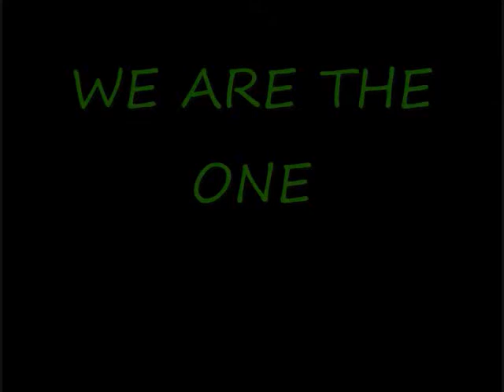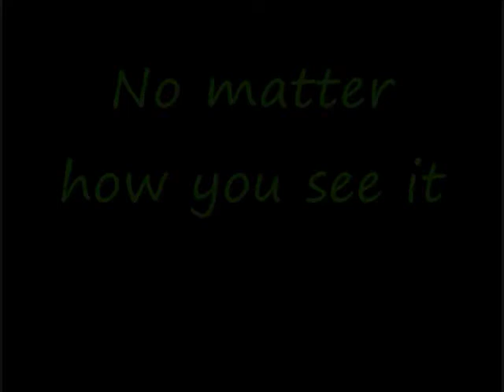Iron Fist Mafia Clan Video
We are the Iron Fist Maifia

We are also currently looking for both minor and major sponsors if you have any suggestions please let us know

Thanks
Song Breaking Benjamen- Until The End

Credits Edit

Witch Blade 57